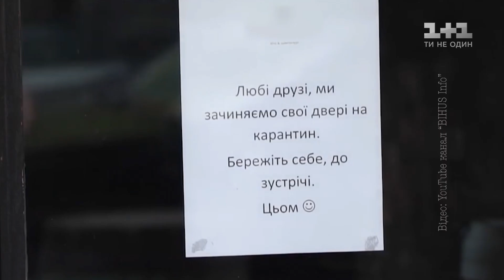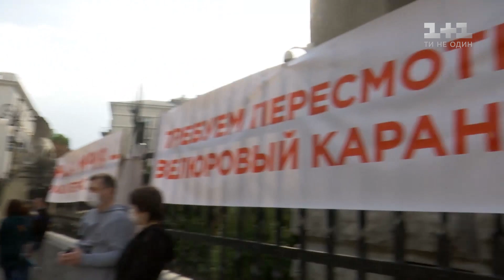Як малий бізнес шукав справедливість – Секретні матеріали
Міжнародний день праці – 1 травня – український бізнес провів із вимогами до влади повернути їм право на працю. Мітинги та акції протесту прокотилися по всій країні. Карантині обмеження дратують людей, тим більше, що заборона працювати торкнулась лише малого бізнесу. Великий бізнес та бізнес наближений до депутатів працює, попри офіційну заборону. Як малий бізнес шукав справедливості на вулиці – у сюжеті.